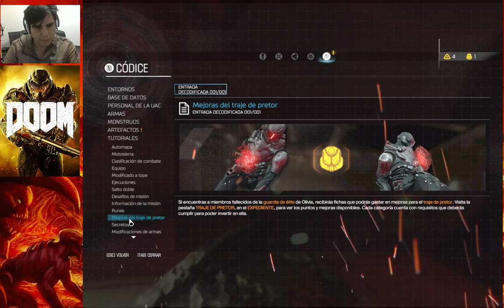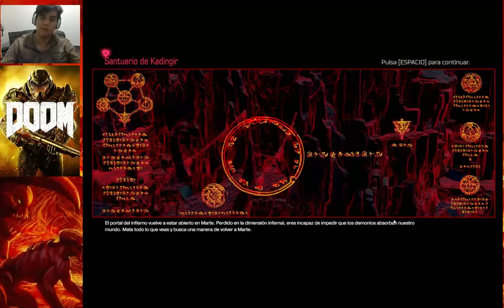DOOM 2016 #5 "TORRE DE ENERGIA ARGENTA"